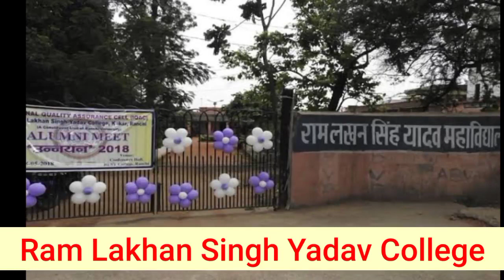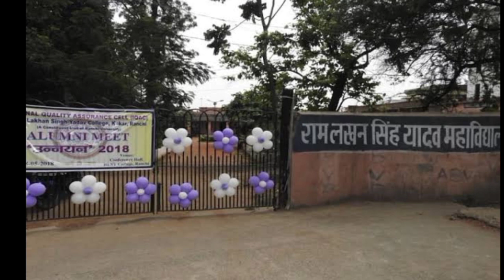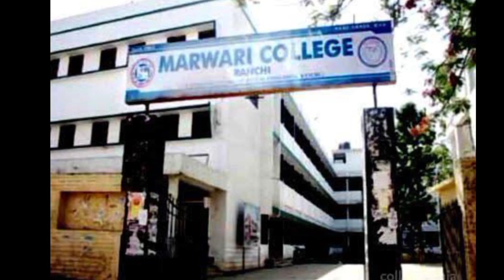Best Colleges in Ranchi for (BA Bsc Bcom) | Top Colleges in Ranchi Bsc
Hi, I am Shubh Sir, In this Video Top Ten Colleges in Ranchi is shown, These Are Best Colleges In Ranchi for UG Courses Like Bsc, Bcom, BA, Vocational Course, BCA, BBA, Bed, Diploma, Btech and PG Courses

Top Colleges after Class 10th, इन Colleges में Admission कैसे लें
इंटर के लिये ये best college हैं।

1. Top 10 Colleges in Ranchi
2. Best Colleges in Ranchi
3. Top Colleges for Bsc in Jharkhand
4. Top Colleges for Bcom in Jharkhand
5. Top Colleges for BA in Jharkhand
6. Best College for Bsc Bcom BA in Jharkhand
7. Ranchi Colleges for BA Bsc Bcom
8. Ranchi Jharkhand Top And Best College
9. best colleges for BSC in Ranchi
10. best colleges for Bcom in Ranchi
11. top colleges for BSC in Ranchi Jharkhand
12. top colleges for Bcom in Ranchi Jharkhand

top 10 colleges in Jharkhand Ranchi:-

Dr Shyama Prasad Mukherjee college ( Ranchi College, Ranchi)

top 10 colleges for UG PG courses